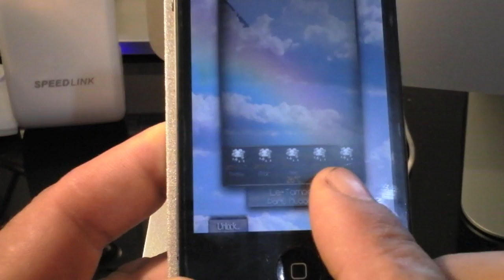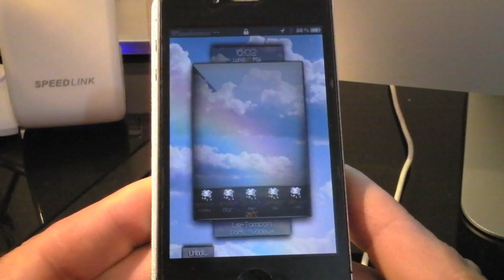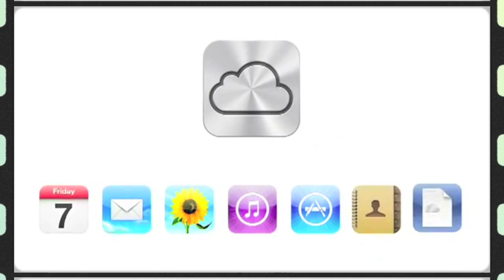Thème GlassyForecast By DemoneLatino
Notre repo Cydia: iphonetouchnews.myrepospace.com/ ou alors

Merci de laissez vos commentaires qu'ils soit positifs ou négatifs, car la critique fait avancé.